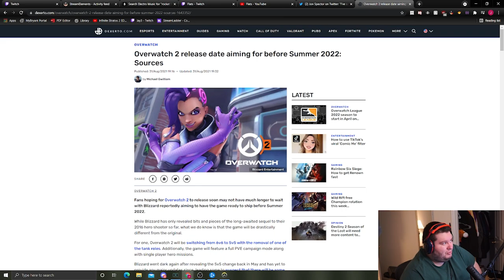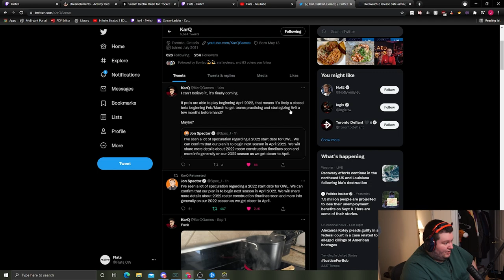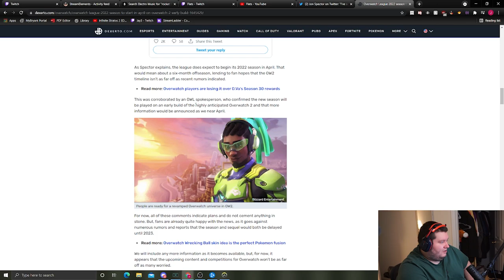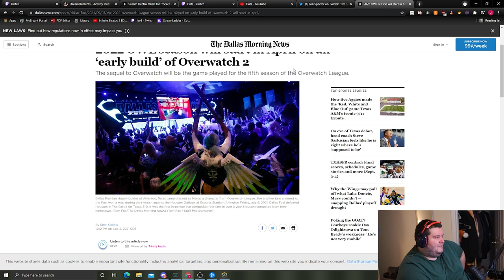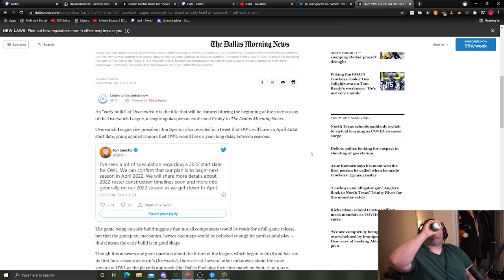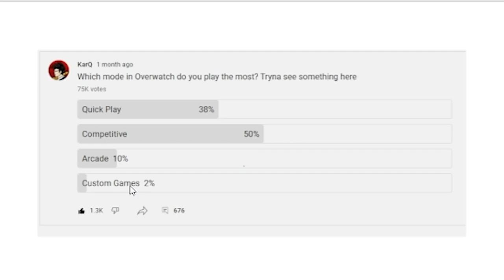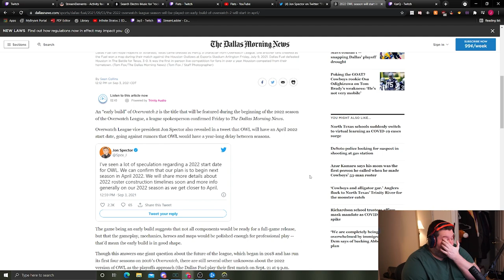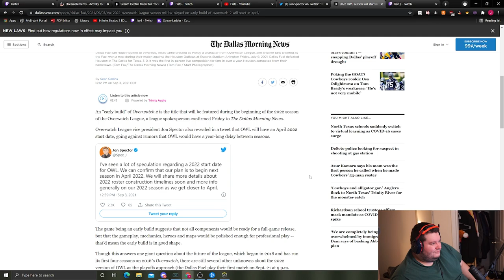OVERWATCH 2 RELEASE DATE CONFIRMED?! (ft. KarQ)